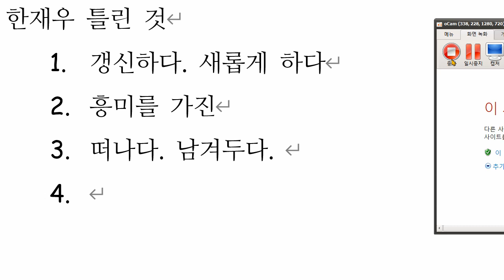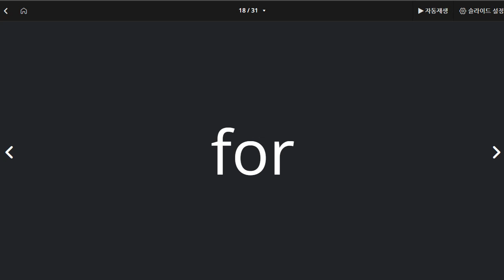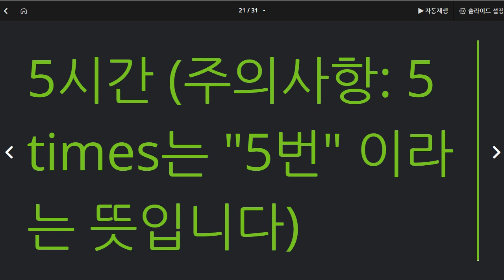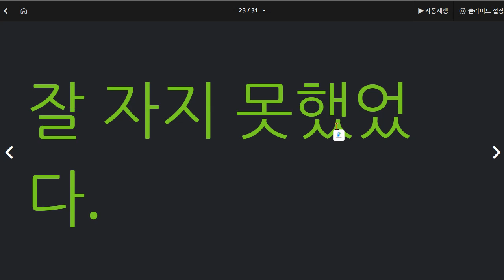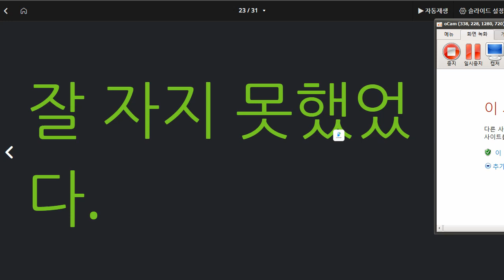한재우 2021 12 17 단어 성취도 60 재점검 예정